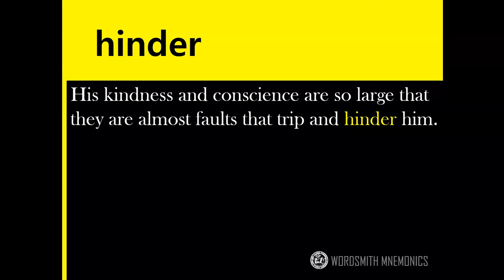HINDER | Daily Tricky Vocab Word | GRE SAT REAL TEST EXAMPLES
*Stipulations
Welcome back to DIYWORDMSITH
We provide useful pictures/nuances to facilitate learning difficult GRE/SAT vocabulary
-Should you have any words you have trouble with, leave a comment for free mnemonics
-Looking for more resources? Check out related movies in the Playlist for visual context
-To see root words/affixes used in the lesson, go to Library & locate the Etymology playlist